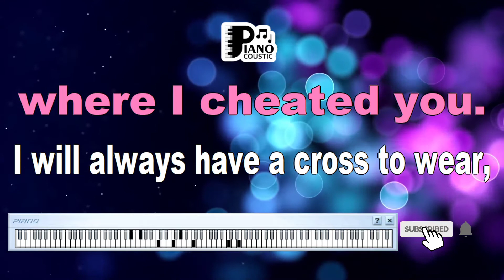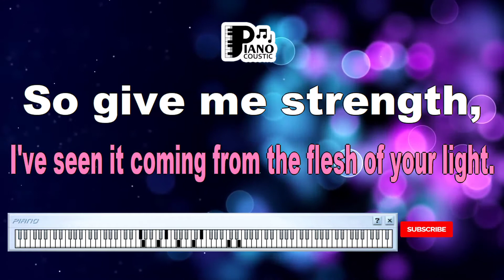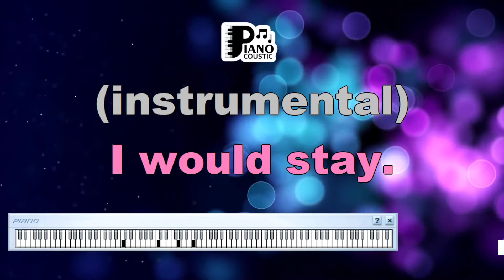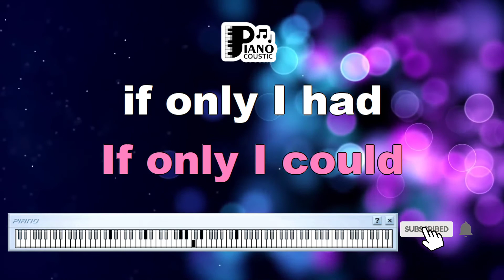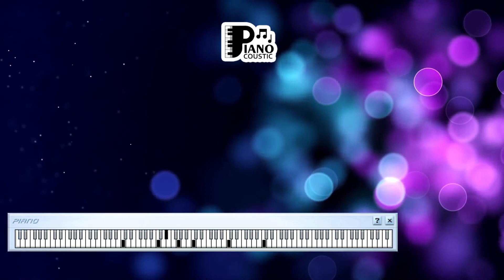AQUA TURN BACK TIME KARAOKE LYRICS VERSION HD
Unveiling the Depths of "Turn Back Time" by Aqua - Karaoke Lyrics Version HD

In the tapestry of popular music, certain songs stand as timeless monuments, capturing the essence of an era and resonating across generations. One such song is "Turn Back Time" by the Danish-Norwegian pop group Aqua. As fans embrace the karaoke lyrics version in high definition (HD), they step into a world of nostalgia and emotion. This article delves into the intricate layers of meaning within "Turn Back Time" and the heightened experience it offers through karaoke on an HD platform.

Aqua's Musical Legacy

Released in 1998 as part of Aqua's debut album "Aquarium," "Turn Back Time" swiftly carved its place into the hearts of listeners worldwide. Renowned for their catchy melodies, the group delivered a captivating blend of pop and dance music, with "Turn Back Time" standing as one of their most memorable creations.

Exploring the Lyrics

"Turn Back Time" presents a narrative of longing, regret, and the desire to rewrite the past. The song's lyrics revolve around the idea of wanting to turn back the hands of time to correct mistakes and relive precious moments. The plea to undo the past and make things right tugs at the heartstrings, resonating with anyone who has experienced the weight of regret.

Emotional Resonance

The song's emotional impact lies in its universal themes. It speaks to the human tendency to reflect on decisions and actions, wishing for the opportunity to alter the course of events. As the lyrics unfold in the karaoke version, participants are drawn into this emotional journey, their voices merging with the music to convey a sense of yearning and sentiment.

HD Karaoke Experience

The HD karaoke version of "Turn Back Time" elevates the experience to new heights. High-definition visuals coupled with the scrolling lyrics enhance immersion, enabling participants to connect more deeply with the song's message. Every word takes on a vivid presence, creating a synergy between the lyrics, music, and the performer's emotions.

Nostalgia and Modernity

While "Turn Back Time" is rooted in the late '90s, its themes remain relevant. The HD karaoke rendition bridges the gap between nostalgia and modernity, allowing a new generation to engage with the song's emotional depth. As they sing along, they become part of a continuum that spans across time, uniting different periods through shared human experiences.

Empowerment Through Song

"Turn Back Time" is not merely a lament over the past; it's also a song that empowers by acknowledging the possibility of change. The lyrics encapsulate the idea that even though we can't rewrite history, we can shape our future through the choices we make today. This optimistic undertone adds layers to the song's meaning, making it a source of inspiration for growth and self-improvement.

Conclusion

"Turn Back Time" by Aqua is more than just a pop song; it's a vessel of emotions that traverses time and resonates with the core of human experience. The HD karaoke lyrics version offers an enhanced platform for participants to immerse themselves in the song's narrative, allowing their voices to merge with the music and lyrics in a powerful fusion of emotion. As we sing along, we become part of a larger tapestry of shared feelings, connecting the past, present, and future through the timeless power of music.

Give me time to reason,
Give me time to think it through
Passing through the season,
Where I cheated you
I will always have a cross to wear,
But the bolt reminds me I was there
So give me strength,
To face this test tonight
If only I could turn back time,
If only I had said what I still hide
I would stay for the night, for the night
Claim your right to science,
Claim your right to see the truth
Though my pangs of conscience,
Will drill a hole in you
I've seen it coming like a thief in the night,
I've seen it coming from the flesh of your light
I would stay.
The bolt reminds me I was there